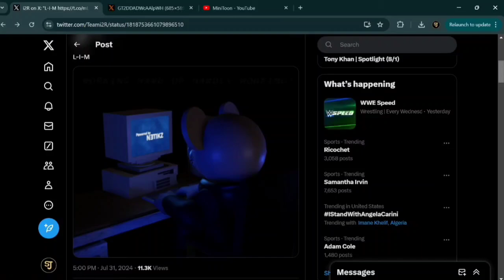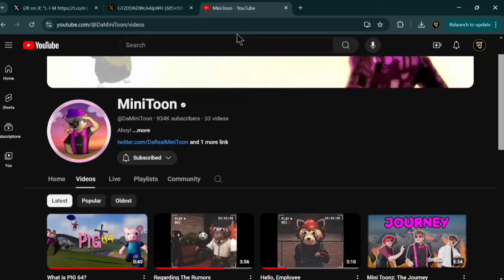Pig 64 has been delayed…